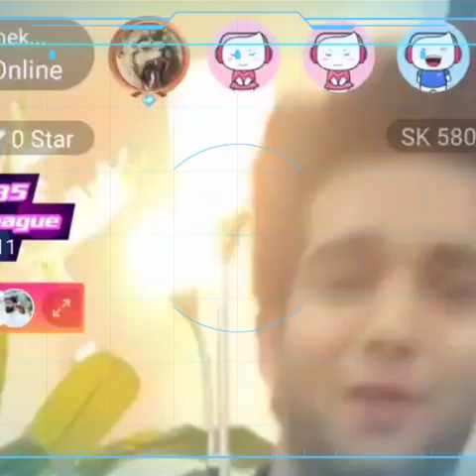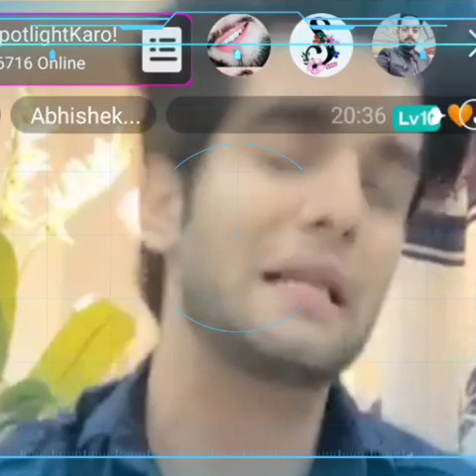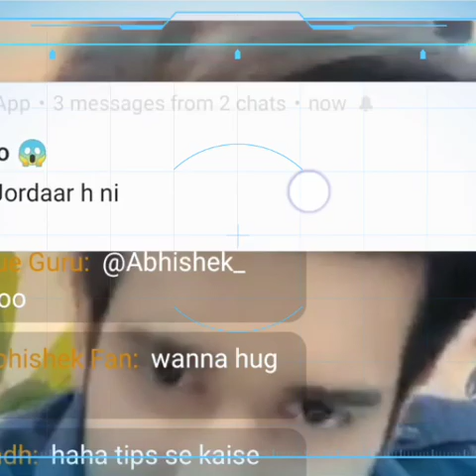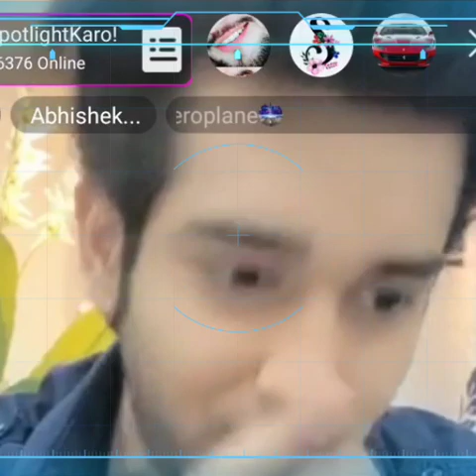ABHISHEK MALIK LIVE SESSION OF STREAMKAR APP KNOW YOUR STAR ☑️Share Like ☑️